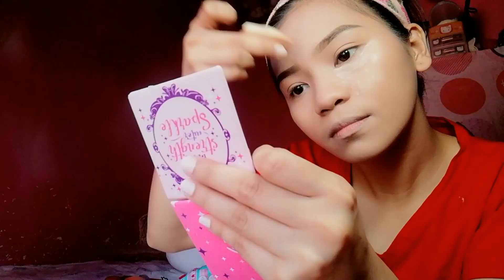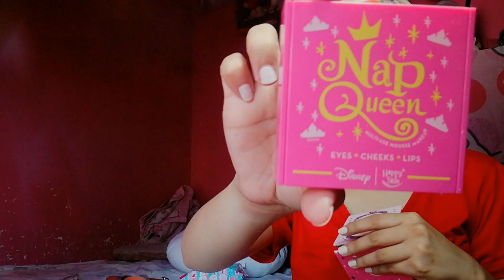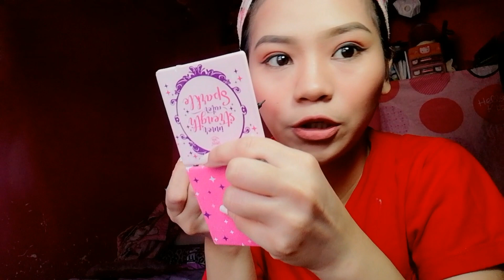Copying Idol Kathryn Bernardo & First try HAPPY SKIN COSMETICS 😍 (Kamukha ko 😂) - MELKA ROMERO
I Hope That You Enjoy Watching This Video, Please Don't Forget To Like, Comment And Of Course SUBSCRIBE If You Haven't And  Click The Notification Bell For You To Be Updated Everytime I Upload New Video.💕

💖💖💖"Happy birthday 24th Kathryn Bernardo and stay pretty, more  birthday To come and moreeee carrer that s all thankyou 💋🎉
" happy skin product"  and  I hope you also try this product of happy skin I really recommend this for natural make up.💖💖💖

Product Used: "happy Skin❤️"
☑️NAP QUEEN ( lip, cheek, eyeshadow) - P799
☑️Ultra Matte Lippie (Authenticity) - P399
☑️Yes, I Drew ( fresh glow highlighter pen) - P899
☑️Pretty Clean (Make up eraser) -
☑️Express gel polish ( lala love, bridechilla, honeymoon glow) - P299

💄💄💄L O V E M A K E U P B Y : MEKAY💋👑

ILABYAH💋